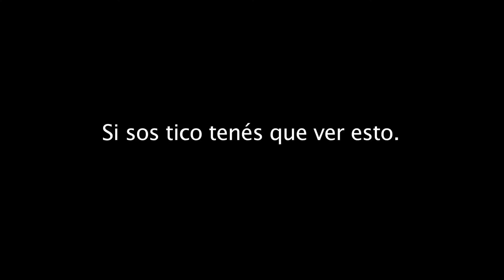Tico alemán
Soy tico... Soy .cr